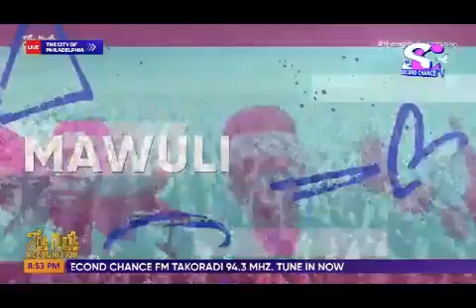Brother Mawuli performance at the city of Philadelphia 31st watch night.(THE NIGHT OF RECOGNITION)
I didn't know he will favour me this way. God-win.